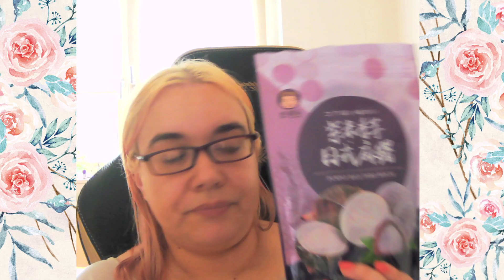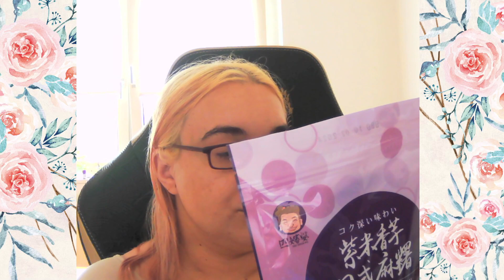Brandnooz Asia Box Juli 2023 - Unboxing Deutsch - Scharf, Süß und würzig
Ich als Asien Fan, dachte das diese Box sicher einen schönen und interessanten Inhalt liefern wird. Ich wurde nicht enttäuscht. Eine richtig gute Mischung aus Getränken, Snacks, Süßigkeiten und Ergänzungen zum kochen.

Eure Mely

Hier die Infos zur Box, aktuell ausverkauft.

Ein Paar Links für euch:

* Wenn ihr über diesen Link eine Box bestellt bekomme ich 1500Punkte und bekomme dafür eine gratis Box (Mindestlaufzeit von euren Abo damit ich Punkte bekomme sind 3 Monate):

10€ Rabatt (50€ MBW). Ich bekomme ebenfalls 10€ Rabatt (50€ MBW).

CASHBACK